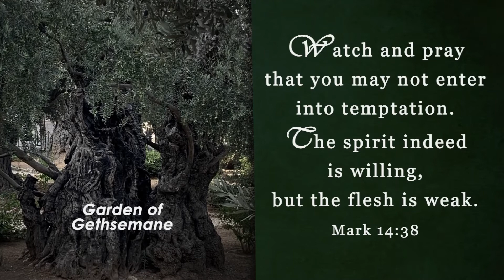Garden of Gethsemane #2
Watch and pray that you may not enter into temptation.
The spirit indeed is willing, but the flesh is weak -- Mark 14:38